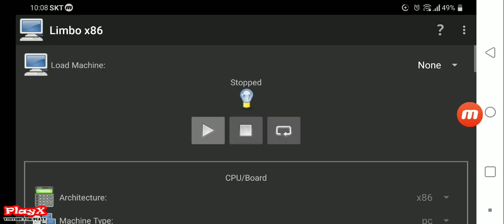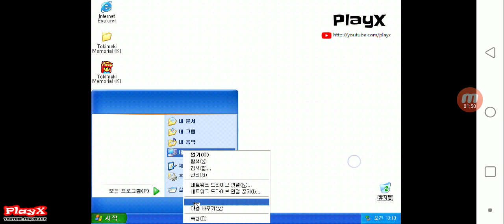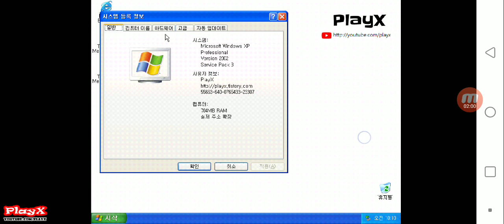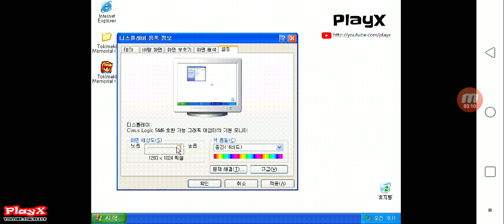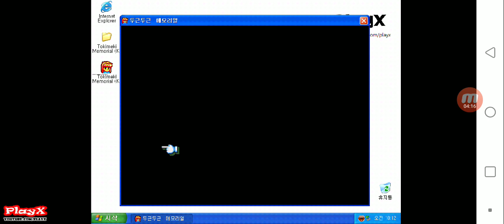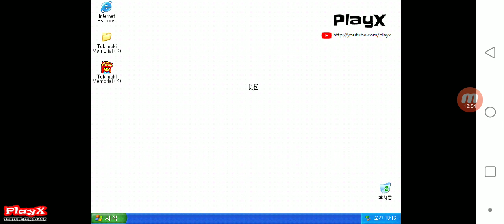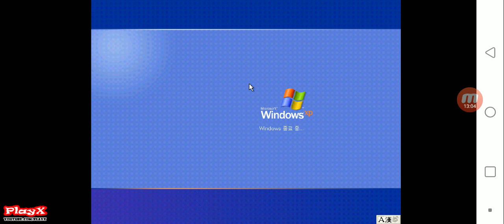Limbo v2.10.0-x86 Tokimeki Memorial(Windows XP Korean) Running Test24-[PlayX]